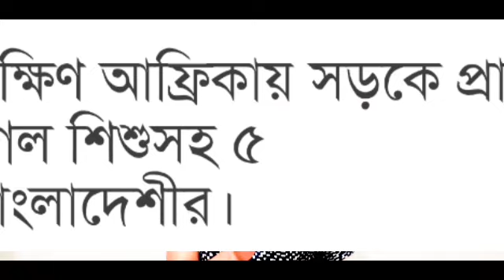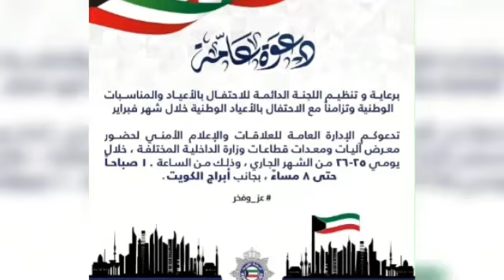দেশে আসার পথে দ.আফ্রিকা দুর্ঘটনায় ৫ প্রবাসীর মৃত্যু | S.Africa Accident Death | Probashi news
পরিবারের ভাগ্য বদলাতে দ.আফ্রিকা গিয়ে দুর্ঘটনায় হলো মৃত্যু | S.Africa Accident Death